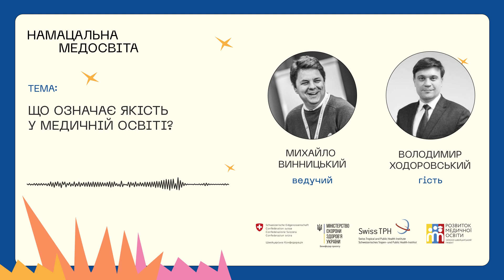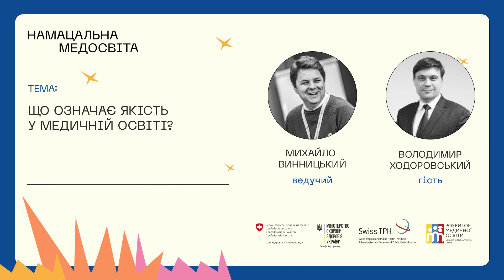Намацальна медосвіта | Розмова з Володимиром Ходоровським. Що означає якість у медичній освіті?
Говоримо з Володимиром Ходоровським, керівником навчального відділу сектору моніторингу якості освіти та інформаційно-аналітичного забезпечення БДМУ про поняття якості в медичній освіті, акредитацію та підготовку медичних фахівців і фахівчинь:

🔸що таке якість у медичній освіті та хто її формує?
🔸якою має бути професійна й гуманітарна підготовка медиків?
🔸чи є цьогорічне зниження критерію прохідного балу ЗНО до 100, для абітурієнтів медичних університетів, ознакою регресії в медичній освіті?
🔸студенти вчаться, щоб стати лікарем чи щоб скласти іспит "КРОК"?
🔸Які зміни відбулися в медичній освіті за останні 20 років, а які за останні сім місяців повномасштабного вторгнення?
🔸Що саме можуть символізувати шапки й халати для майбутніх медичних працівників?
🔸Чи дозволяє сучасна медична освіта розуміти студентам як потрібно працювати з помилками? Як саме симуляційне навчання допомагає працювати з помилками?
🔸Врешті-решт як саме вища медична освіта відображає суспільство?

Наприкінці цього випуску вас чекає наша нова рубрика — «‎МЗС», aka медицина, заснована на свідченнях, яку веде Дмитро Гуляєв, керівник видавничих, дослідницьких та освітніх проєктів, ГО Українська Асоціація боротьби з інсультом. Цього разу Дмитро пояснює принципову різницю між формулюванням «доказова медицина» та «медицина, базована на свідченнях».

Подкаст «‎Намацальна медосвіта»‎ створено командою україно-швейцарського проєкту «Розвиток медичної освіти» в співпраці зі студією подкастів The Ukrainians.